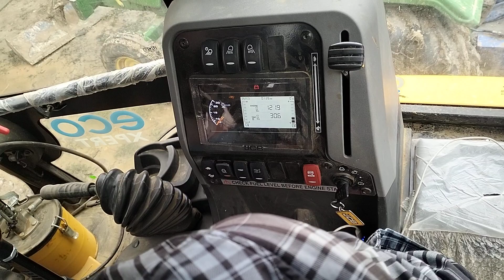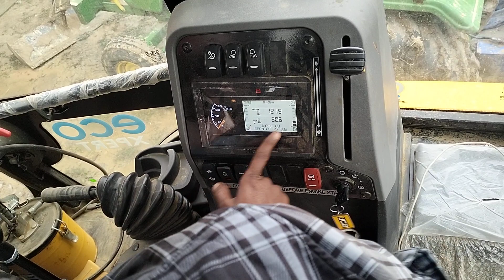new model JCB 3DX Plus जेसीबी के बारे में जानकारी लें